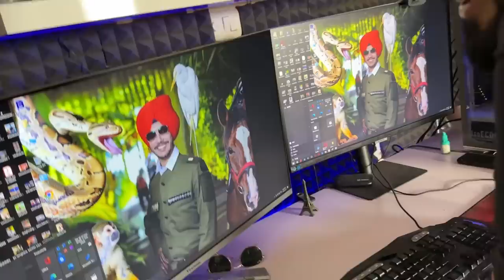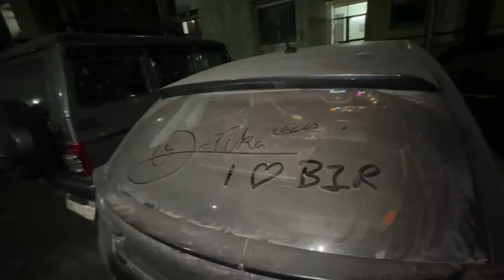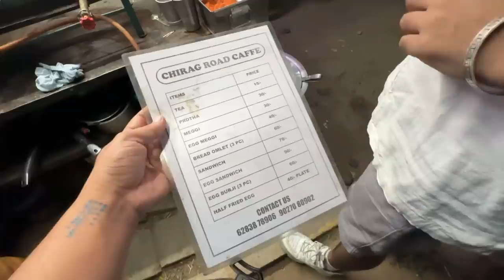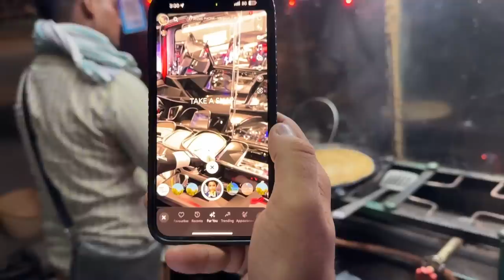ਭੂਚਾਲ ਆਗਿਆ 😱 Bullet Without Clutch Gerhi in Mohali | Raat 4 Vje PRONTHE 😋